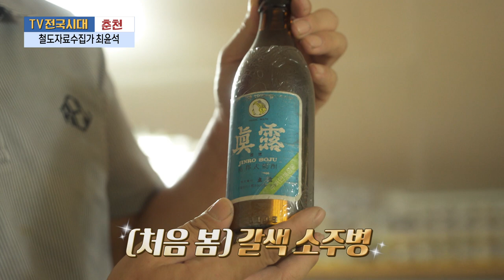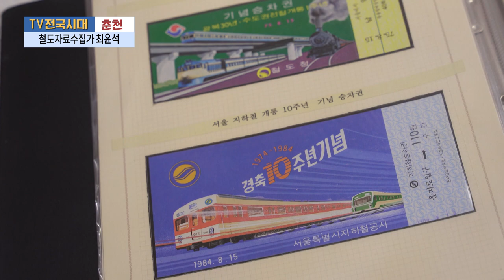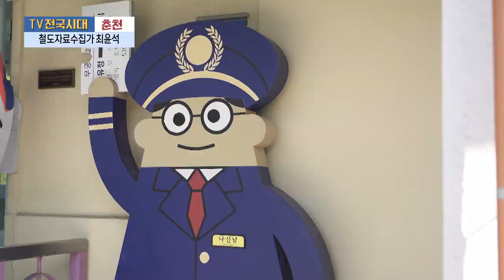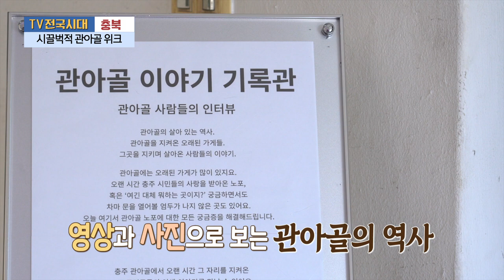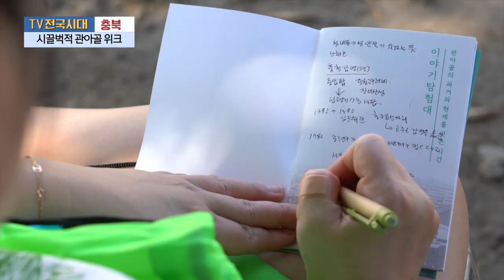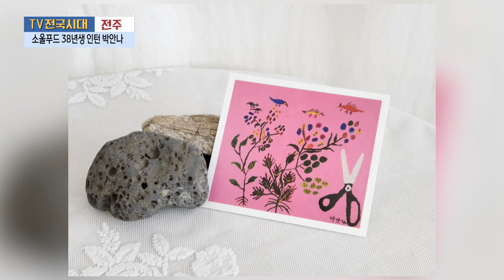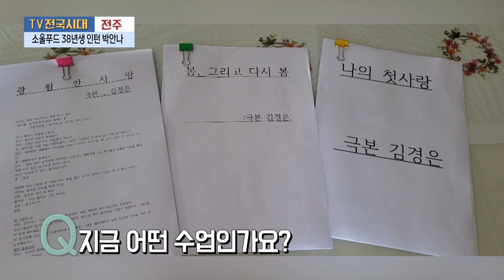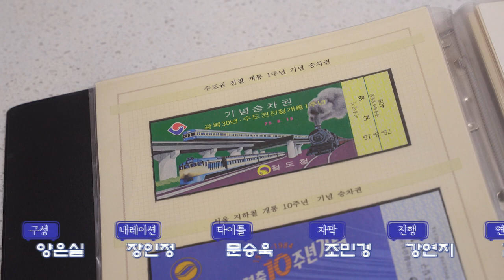[TV전국시대] 9월18일(월) 전체방송 다시보기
9월18일(월)

포항 - 경주의 새로운 핫플 복합문화공간
춘천 - 철도자료수집가 최윤석
충북 - 시끌벅적 관아골 위크
경남 - 뿌리깊은나무 함안 고려동 배롱나무
전주 - 소울푸드 38년생 인턴 박안나